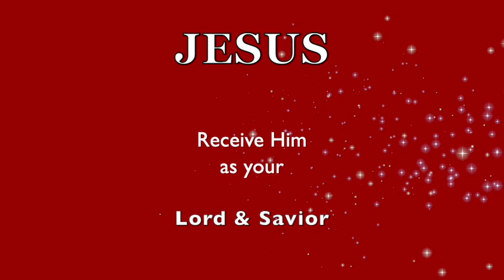TROUBLE! DISTURBANCE! Caught In a WHIRLWIND While In HIS PRESENCE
He controls the winds of adversity! ❤️ Please prayerfully consider DONATING to this ministry channel thru this ❤️ Thank you for your support.